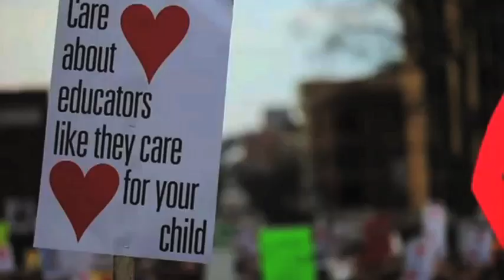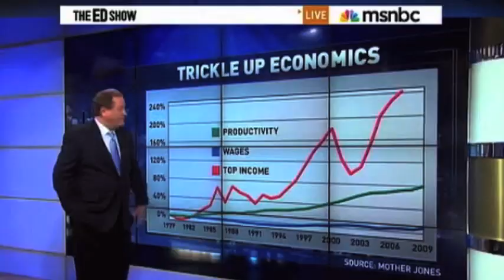This Is What Democracy Looks Like - New Music Video Supporting Labor, Workers, Protest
"This Is What Democracy Looks Like" is a new folk rock protest song and music video capturing the world wide movement empowering people all over the globe to speak out for fairness, economic justice.  The music video features an engaging original song along with video footage from protests from the recall Walker movement in Wisconsin and in support of the labor and workers' protests in Wisconsin and around the world.  The song was written by Stanley Pollack and performed by members of the band, Public Interest, from Massachusetts.  Stanley Pollack does the vocals and guitar.  John Gibson is the lead guitar and backing vocals.  The video is by Tony Bennis.